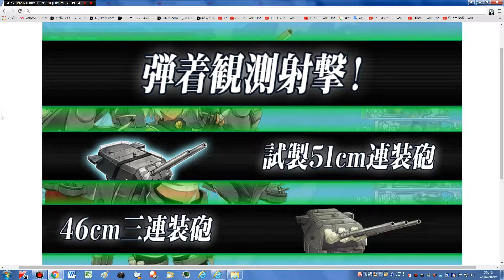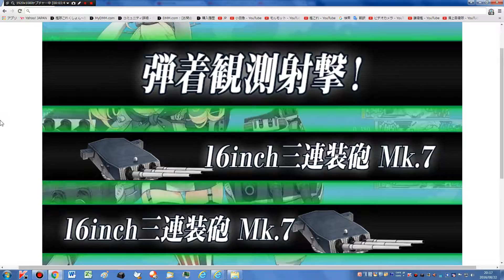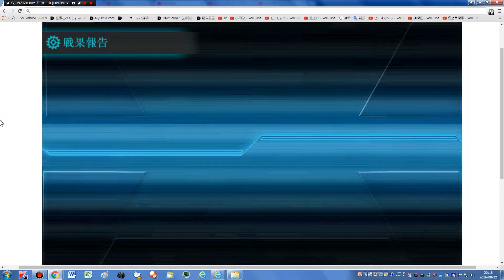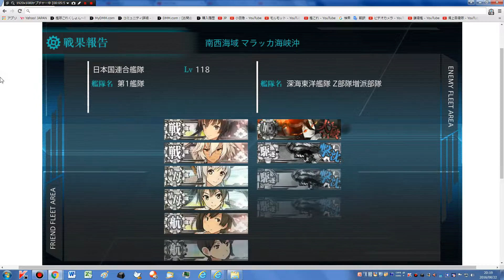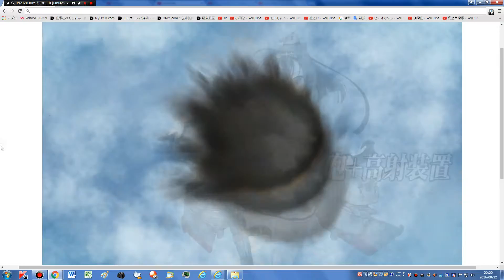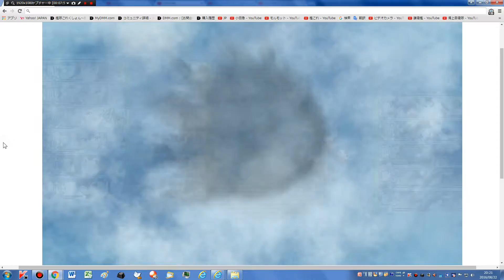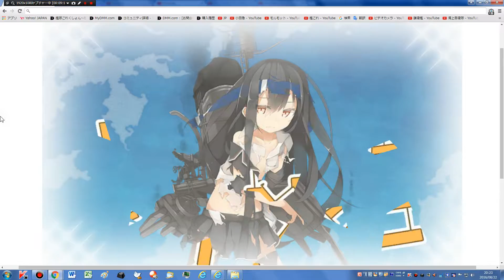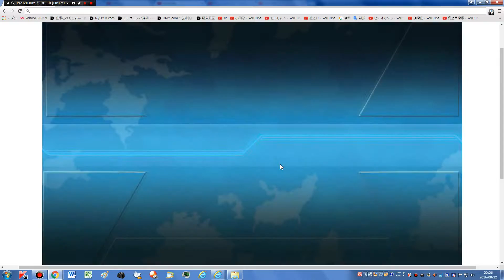【艦これ】 【E-4丙 ボスS勝利】 【5回目】 【ギミック未解除】 【夏イベント2016：期間限定海域【迎撃！第二次マレー沖海戦】】 【艦隊これくしょん -艦これ-】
2016年08月22日　　20時13分59秒　　録画。

ギミック未解除です。

「艦これ」夏イベント2016：期間限定海域【迎撃！第二次マレー沖海戦】

2013年10月19日にパラオ泊地サーバに着任した提督です。

・Warspite (ウォースパイト)
・Roma(ローマ)
・Aquila (アクィラ)
・Roma改 (ローマ)
・Zara(ザラ)
・嵐
・萩風
・親潮
・春風
・伊26

・震電改
・38cm連装砲改
・試製46cm連装砲
・紫雲
・試製南山
・試製景雲(艦偵型)
・Ro.43水偵
・一式陸攻 二二型甲
・零式艦戦32型(熟練)
・16inch三連装砲 Mk.7＋GFCS
・Re.2001 OR改
・Re.2001 G改
・Re.2005 改
・38.1cm Mk.I連装砲

レアだけど過去に破棄したことがある装備

●8cm高角砲
●10.5cm連装砲
●16inch三連装砲 Mk.7
●203mm/53 連装砲
●5inch連装砲 Mk.28 mod.2
●Bofors 40mm四連装機関砲
●53cm連装魚雷
●QF 2ポンド8連装ポンポン砲

ビデオ
サイズ　1920×1080

●CPU
2.20GHz(インテル® ターボ・ブースト・テクノロジー2.0に対応：最大3.10GHz)
4コア／8スレッド(インテル® ハイパースレッディング・テクノロジーに対応)
6MB(3次キャッシュ)

標準容量
8GB(DDR3 SDRAM/SO-DIMM 4GB×2、PC3-10600対応、デュアルチャネル対応)

●プロパイダ
Yahoo! BB 光 with フレッツ
●回線
有線

●接続方法
PC
LANケーブル
Softbankのモデム　光BBユニット
LANケーブル
LANケーブル？
カスペルスキー 2016 マルチプラットフォーム セキュリティ 1年1台版